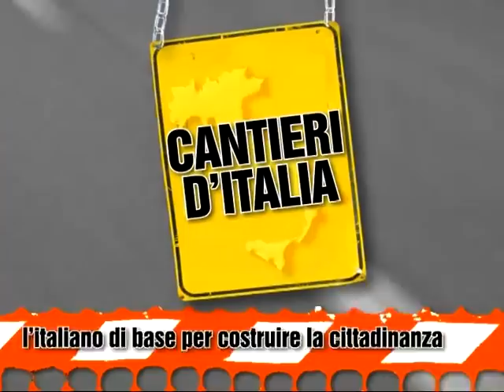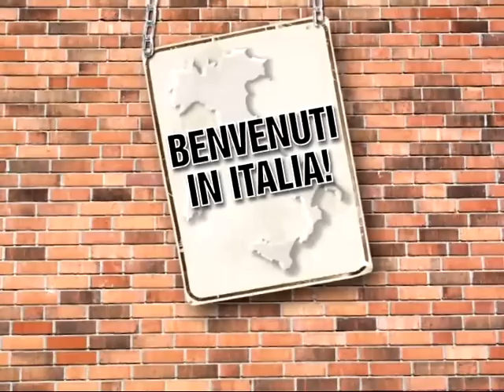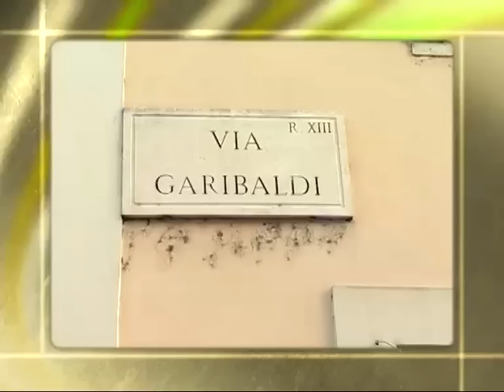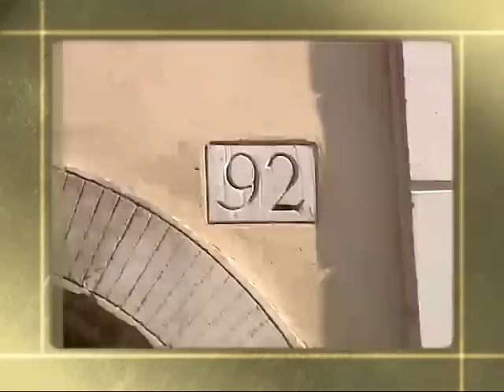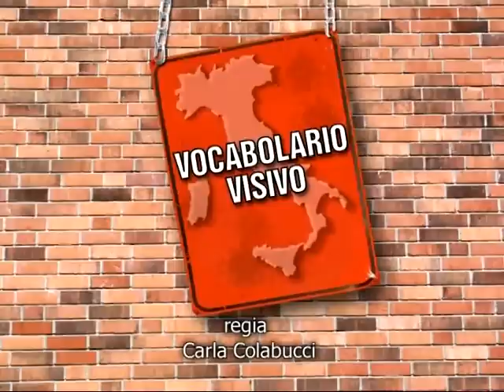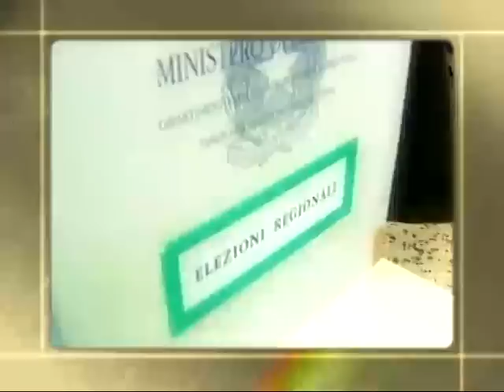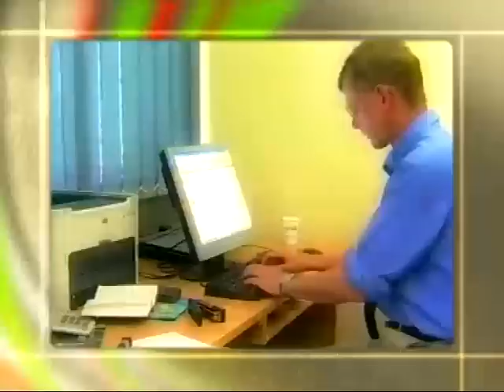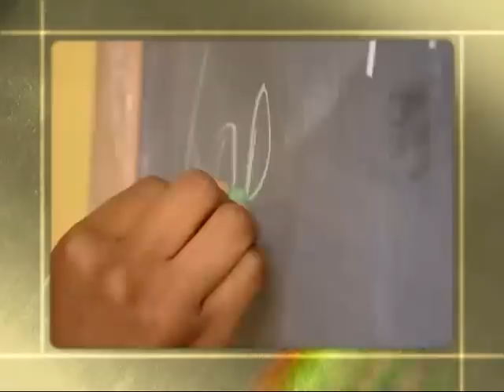Cantieri d’Italia cittadinanza puntata 5